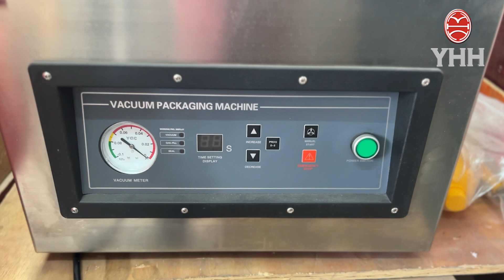เครื่องซีลสูญญากาศ รุ่น 400 แบบตั้งโต๊ะ ทดลองซีลเขียด เขียดตากแห้ง แพ็คเขียดใส่ถุงสูญญากาศ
เครื่องซีลสูญญากาศ รุ่น 400 แบบตั้งโต๊ะ
มีขนาดใหญ่ สามารถวางของได้หลายถุง ลดเวลาในการซีล เพิ่มกำลังการผลิตมากขึ้น
✔️ขนาดช่องใส่ของ 35×35 cm
✔️ตั้งโปรแกรมการซีลได้ 9 แบบ
✔️มอเตอร์ 900 วัตต์
✔️ไฟ 220V
✔️ซีลปากถุงได้ 2 ด้าน

พร้อมทีมช่างบริการหลังขายตลอดอายุการใช้งาน
สามารถเข้ามาดูสินค้าจริงที่หน้าร้านได้เลยนะคะ
เวลาเปิดทำการ :
จันทร์-ศุกร์ เวลา 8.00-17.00
และวันเสาร์ เวลา 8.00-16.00

ย่งฮะเฮง เครื่องบด ย่อย หั่น สับ สไลซ์ คั้น อัด เลื่อย
สำหรับ อาหาร ยา พลังงานหมุนเวียน
m.me/yonghahheng👈👈 แชทเลย
LINE Business ID : @yonghahheng (มี@ข้างหน้า)